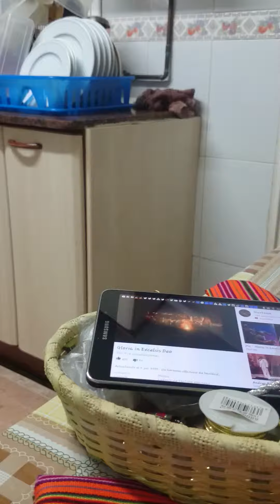Diy Navideño, Muñecos de nieve Con motivos Peruanos y cusqueños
DecoraciónNavideñaMuñeco Navideños hechos a mano. Muñeco de nieve. Con tela Peruana y motivos Peruanos y motivos cusqueñitos.